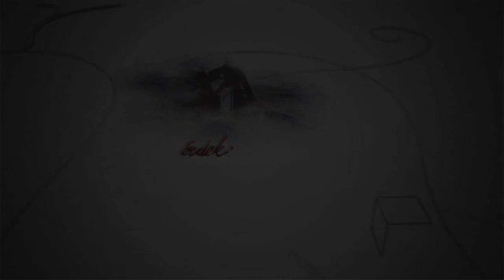240909 Fehérvári Beszélgetések Ruff Tamás